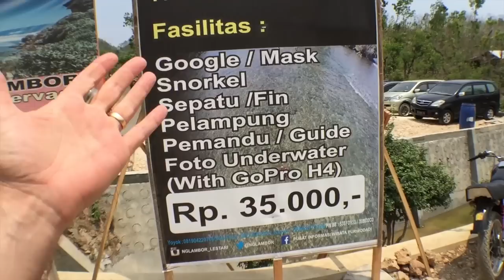Pantai Nglambor, Tempat Wisata di Jogja | Vlog 270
Pantai Nglambor adalah tempat wisata di Jogja. Di Jogja ada banyak wisata pantai. Di Pantai Nglambor Anda bisa snorkeling dan berenang. Ada makanan di situ juga.

SEND US MAIL:
158 E. Main Street

Keep Smiling! :)